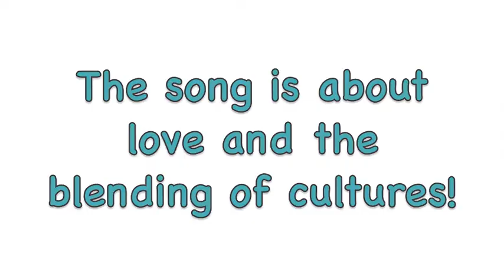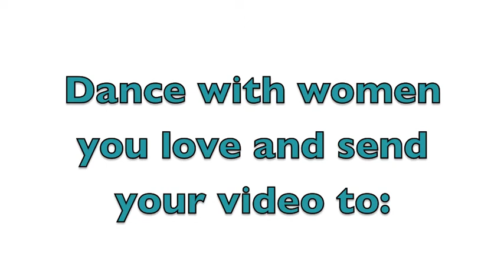NJIA Kaito Dance Tutorial for Cervical Cancer Awareness Month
NJIA Tanzania would like you to dance with the women you love for Cervical Cancer Awareness Month! In January 2018, we hope to create a global dance phenomenon with people all over the world performing the popular Tanzanian 'Kaito' Dance to Saida Karoli's smash hit 'Orugambo'. This tutorial will show you step by step how to master the moves, and then it is up to you to learn, perform and video the dance with women that you care about. We at NJIA believe that no woman should die of cervical cancer, and through raising awareness by dancing with the important women in your life, we want to spread knowledge about the importance of early screening for prevention. Karibuni sana - let's dance!